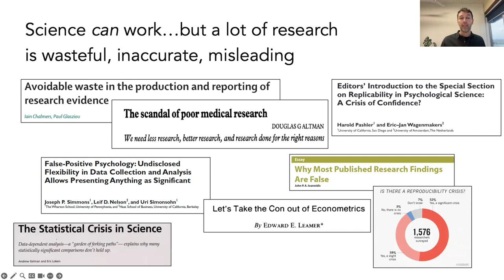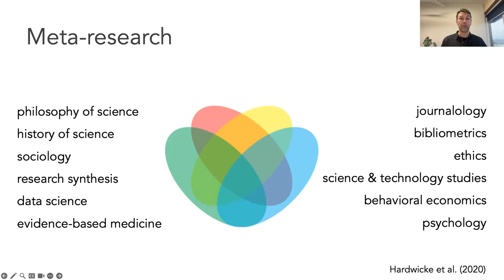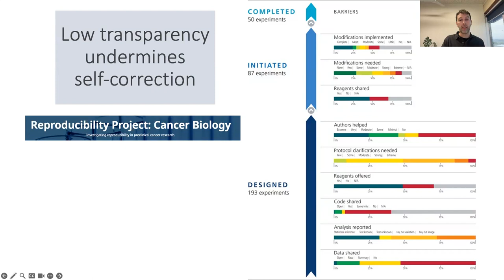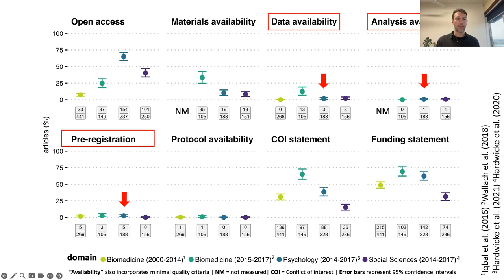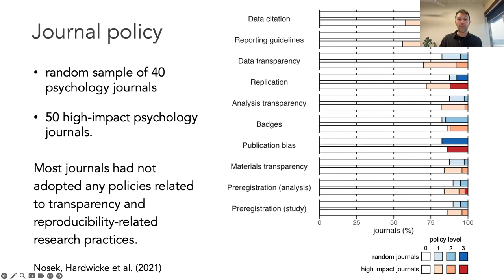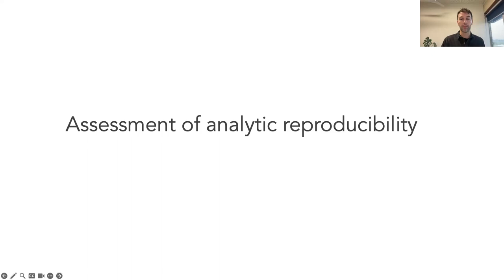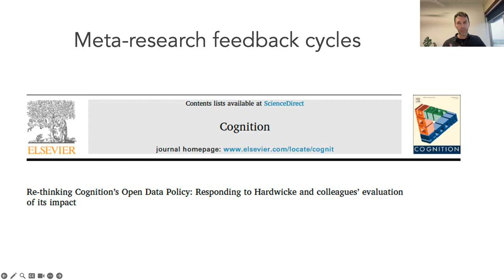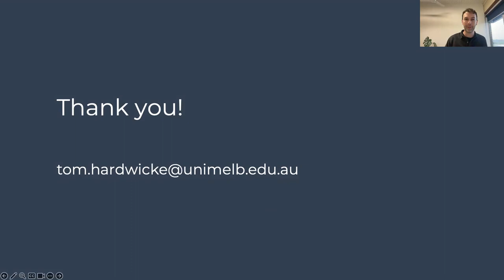Dr. Tom Hardwicke: Improving science through meta-research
TI Methods Speaker Series: Improving science through meta-research. Presented by Dr. Tom Hardwicke on 11 October 2023